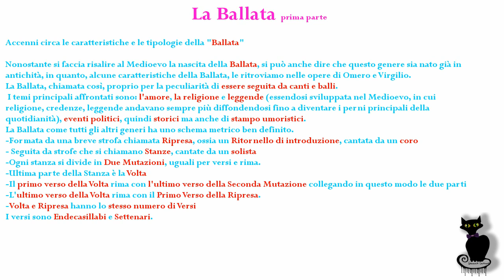34°Rubrica InVersi-La Ballata-Prima Parte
Tipologie e Caratteristiche della "Ballata" (Prima Parte)
Accenni circa le varie tipologie e caratteristiche della "Ballata" (Prima Parte)

Nonostante si faccia risalire al Medioevo la nascita della Ballata, si può anche dire che questo genere sia nato già in antichità, in quanto, alcune caratteristiche della Ballata, le ritroviamo nelle opere di Omero e Virgilio.
La Ballata, chiamata così, proprio per la peculiarità di essere seguita da canti e balli.
 I temi principali affrontati sono: l'amore, la religione e leggende (essendosi sviluppata nel Medioevo, in cui religione, credenze, leggende andavano sempre più diffondendosi fino a diventare i perni principali della quotidianità), eventi politici, quindi storici ma anche di stampo umoristici.
La Ballata come tutti gli altri generi ha uno schema metrico ben definito.
-Formata da una breve strofa chiamata Ripresa, ossia un Ritornello di introduzione, cantata da un coro
- Seguita da strofe che si chiamano Stanze, cantate da un solista
-Ogni stanza si divide in Due Mutazioni, uguali per versi e rima.
-Ultima parte della Stanza è la Volta
-Il primo verso della Volta rima con l'ultimo verso della Seconda Mutazione collegando in questo modo le due parti
-L'ultimo verso della Volta rima con il Primo Verso della Ripresa.
-Volta e Ripresa hanno lo stesso numero di Versi
I versi sono Endecasillabi e Settenari.

Se avete il piacere (piacere io soprattutto :) ) di seguirmi, vi lascio qui sotto tutti Link.

Vi ringrazio, Buona Giornata

Creatura Nova

Creatura nova-sparks of a Creative Destruction (English Version)

Creatura Nova-La magnificence des âmes brisées (French Edition)